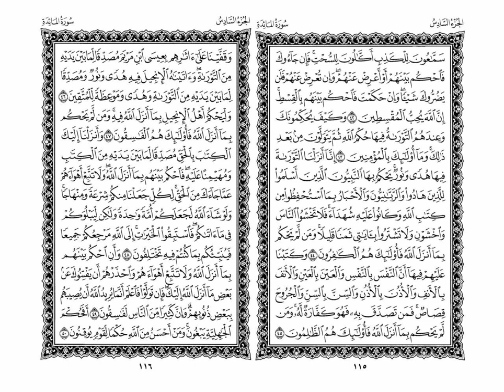Quran | al Maidah | 44 - 47